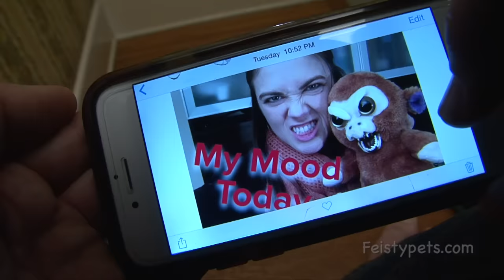Feisty Pets Stuffed Attitude! (by William Mark Corporation)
They're cute, but they're feisty! Feisty Pets plush stuffed animals will turn on you if you squeeze the back of their heads. The bad boys of plush. You won't like me when I'm angry...

Invented by Mark Forti